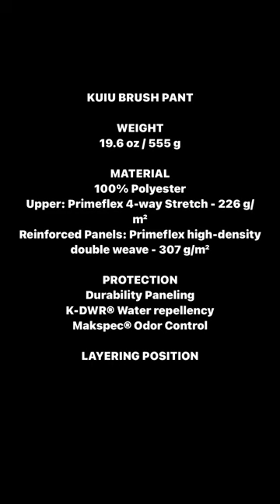The Kuiu Brush Pants are a game changer for all my desert hunts such as coues, mule deer, and sheep!